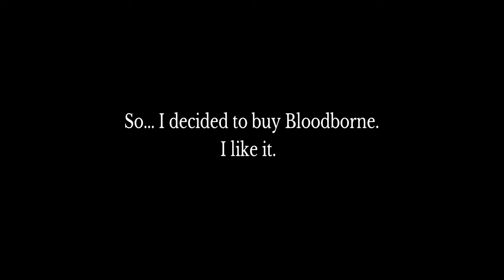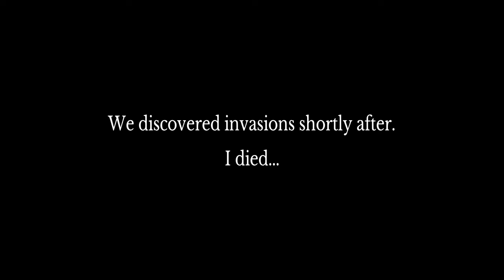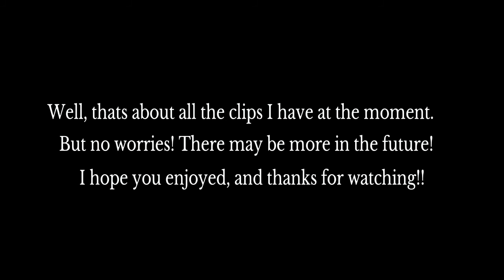Yharnam's "Finest" Hunter: Bloodborne Fails and Funny Moments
Love the game, but I kinda suck at it... Oh well!